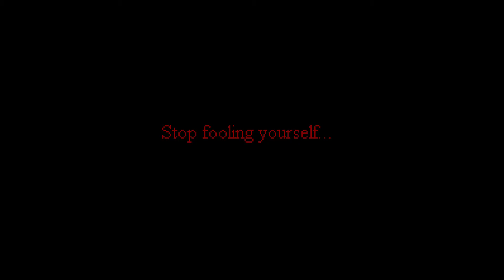smw.exe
Mario is looking for friends. but there is the only one thing he never knew: he couldn't see the rest.

The imagination would "Delve" into his mind of him, and his memory. The heroism days are on complete halt, as he wanders around, from place-to-place. The Mushroom Kingdom crumbles, the ground began to shivering and shake as none of them would have to see the world on fire. it falls apart. The frame of him is a mystery. He would never see his friends again.

He can't be fooled by himself. It's not what happened.
He saved nobody. He's too late.

So the questions would be: Where is he? Why he didn't come to the castle? The answer is: He is abandoned.

Everyone needs Mario. But for the first time... It's his fault.

He would run from the truth, but he cannot run from the past.

Things were never changed.

All hope is lost. Forever

(NOTE: when walking before the next level, the Easter egg would be a message saying that you should "Hold X to Run". that's all you need to know.)

(BTW if you really are Randy Becker, I just wanna say I am sorry for referencing the synopsis of your game itself on GameJolt, but that was super awesome. I'll rate it 10/10. So if I would play your games, then wish me luck on that.)